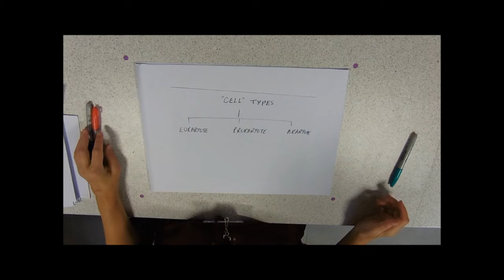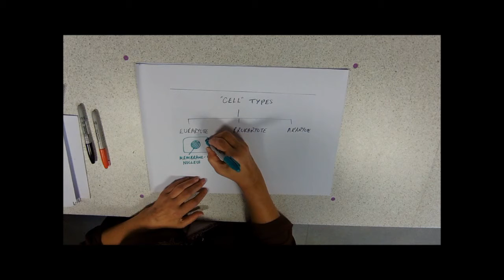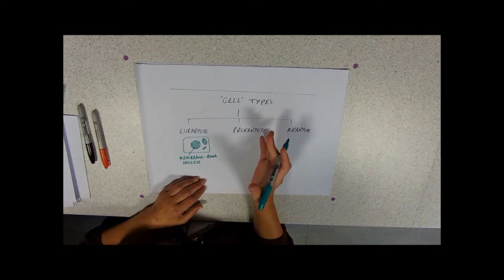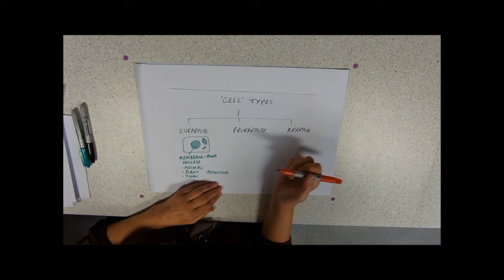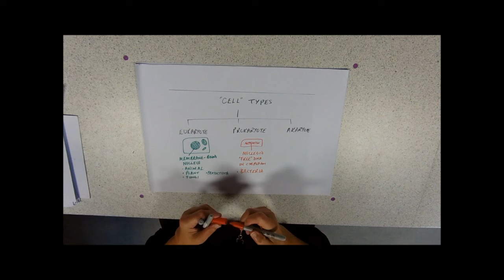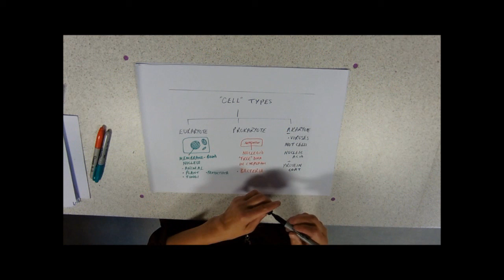Types of Cell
The types of cells with the funny names, and some that aren't even cells at all